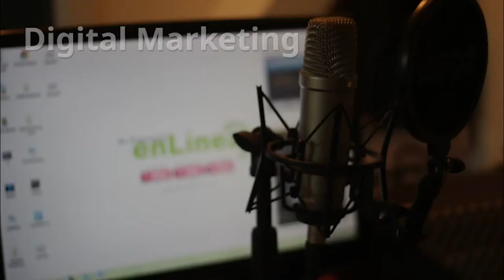How to get Moore from LinkedIn with Richard Moore | Bob Low Show #020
Richard Moore originally worked 60 hour weeks in the City of London, before deciding to build his own businesses and help others do the same.

After building companies from the trenches up, by taking ownership of sales teams, coaching leadership roles and consulting with multi-hundred million pound organisations, Richard created his own company to help others get massive traction as they launched their businesses.

As he did this, Richard invested in many of the companies he helped to create and shared with the world his views on business, through the weekly live Q&As he runs online, to speaking gigs in front of business owners in his space and his weekly blog. Richard also created products such as the Monetize You course, the Basics of Sales course and direct mentoring of established businesses, using his 16+ years of experience in the space.

Now, Richard has brought to life the Entrepreneur Business Live events series. Operating across the globe, in London, New York, San Francisco, Toronto, Melbourne, Barcelona and many more, “EBLive” has been rewriting the way networking events are built and are able to “do good”. By creating a community first and then providing them with world class speakers, a networking space and making donations to approved Charity Partners, impact is being felt not just by those that attend but also those less able; served by charities.

Richard has since been featured in Forbes, The Huffington Post, Inc, Thrive, Influencive, Humans 2.0 Podcast and many others.

The host Bob Low is a growth marketing consultant based in South-east Asia. Bob helps brands achieve business results through digital marketing, social media content and advertising.